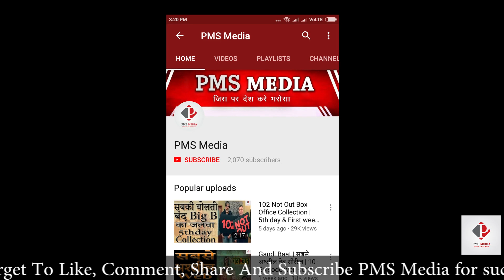102 Not Out 21 day's Total Worldwide Box Office Collection Report | Amitabh Bacchan & Rishi Kapoor's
102 Not Out 21 day's Box Office collection, 102 Not Out Total Worldwide Box Office Collection Report, 102 Not Out 3rd Weekend Collection.